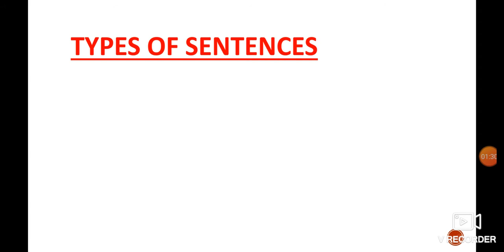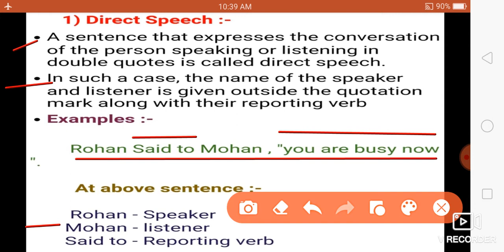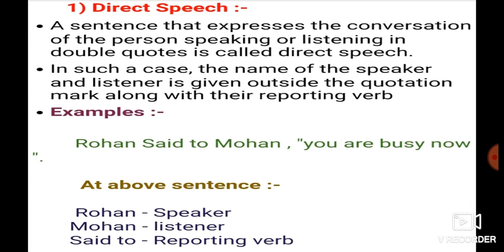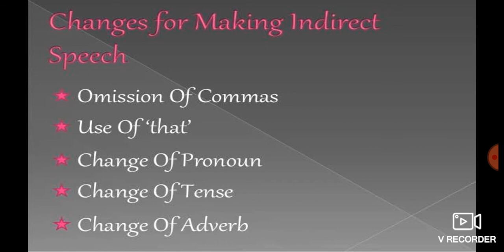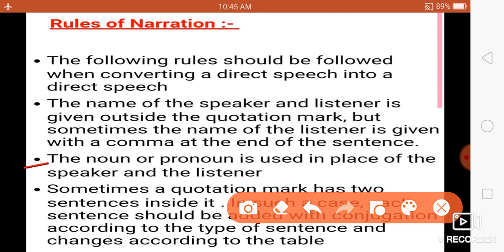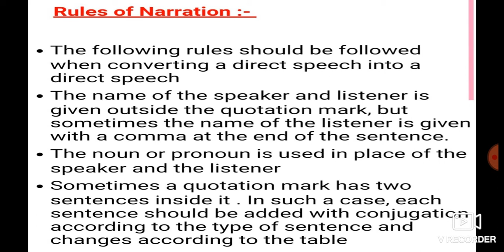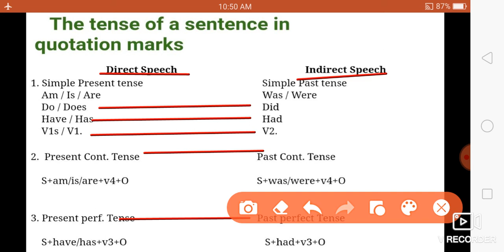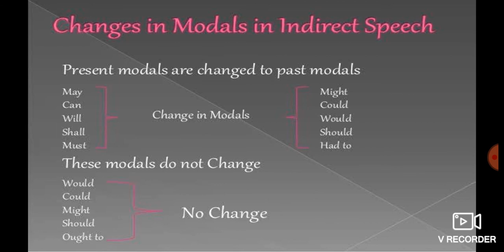SUBJECT :- ENGLISH GRAMMAR TOPIC :- DIRECT AND INDIRECT SPEECH PART - 3